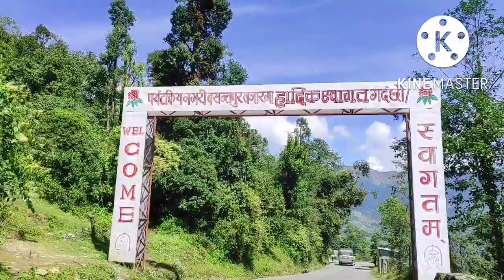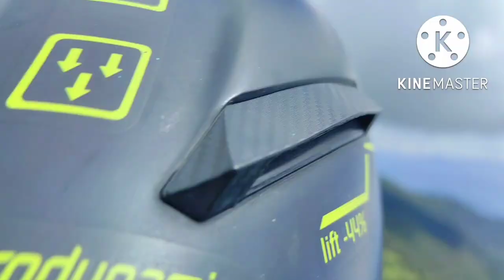Going village home ... / दशैँ मनाउन गाउँको घर जाँदै / kalapana vlog / part 2